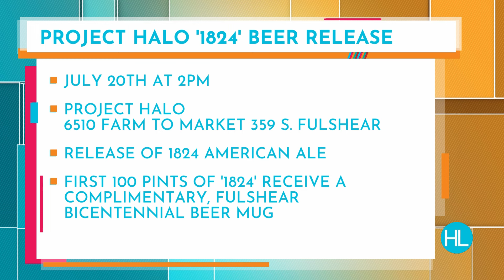Perfect summer beers for your July 4th barbecue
Brew Master Melissa Mendez of Project Halo stops by with her picks for summer sips.